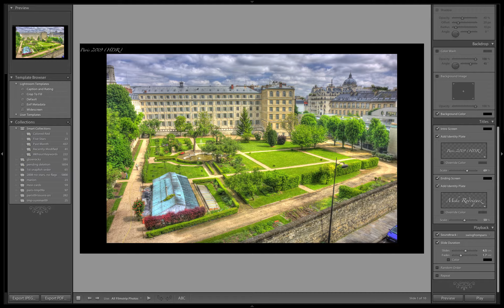Paris 2009 Revisited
Slideshow of 10 HDR photos taken in Paris during 2009.